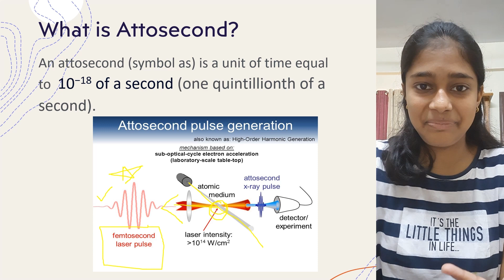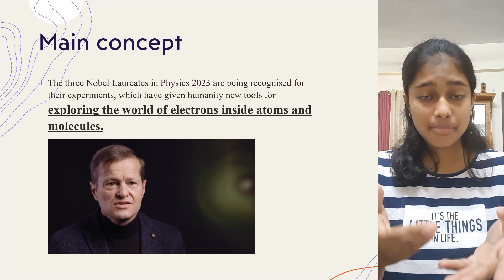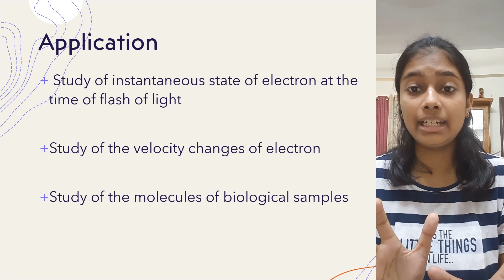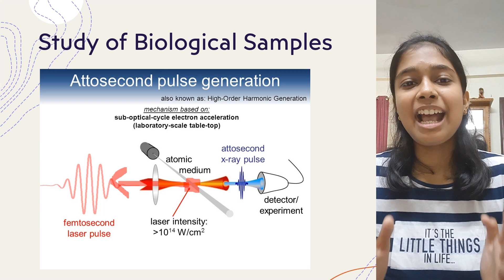Attosecond Pulses of Light_ Nobel Prize for Physics 2023- Brief explanation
With another video, I have come with a big new s and discovery for the humankind done by three physics Nobel Laureates. I am glad to share the new knowledge I gained in my perspective to you all. Hope you like and enjoy it!